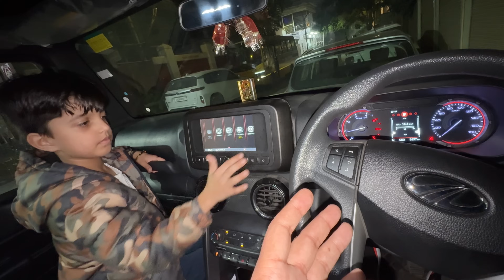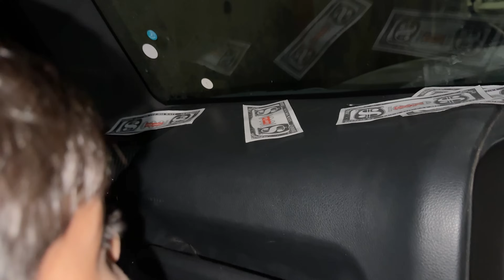Finally Lattoo Chala Diya 😱 Yaatri